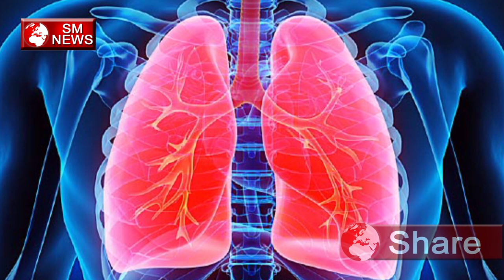Delhi chokes on air pollution - दिल्ली का प्रदूषण अभी नहीं हुआ है ख़त्म